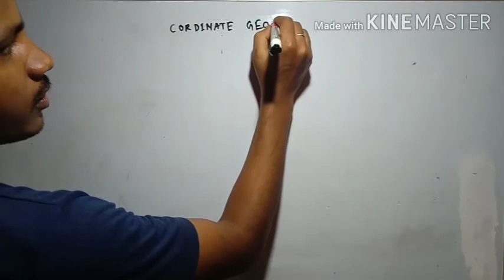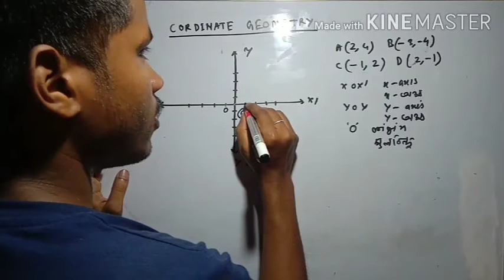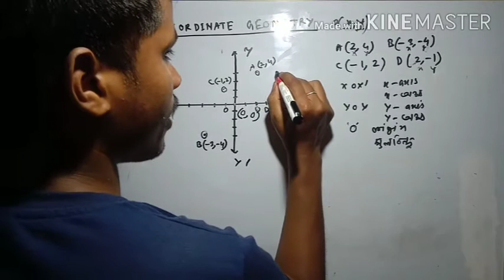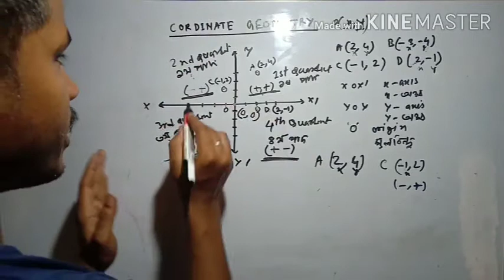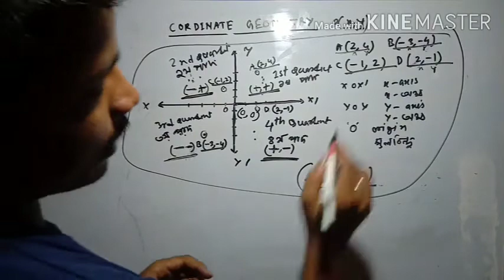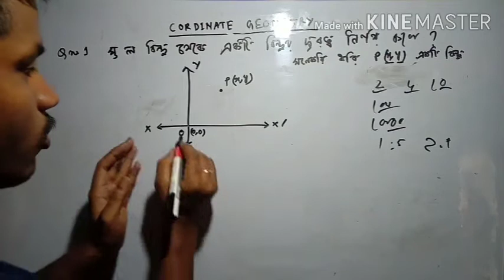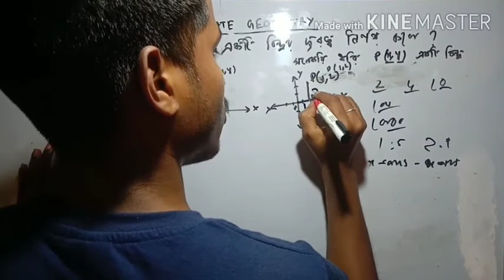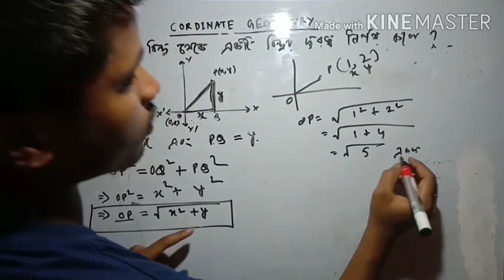Best class of Co-ordinate Geometry class 9th and 10th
If you have any problem than comment me ok enjoy this video